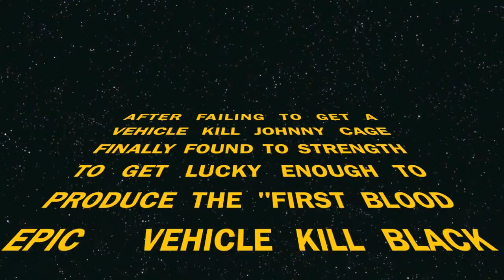FUN WITH FRAG GRENADES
TRYING TO GET A VEHICLE KILL IN BLACK OPS ONLINE

MORE TAGS:TRYING TO GET A VEHICLE KILL IN BLACK OPS ONLINE "Fun (magazine)" "Online And Offline" Magazine Funny Everything Having Metro Lol Strike "Metro (British Newspaper)" Book Station Counter Books Css "Police Station" Source Reading "Having Fun" "Book Review" Counterstrike Shake "Counter Strike" Friends Library Comic Writing Wash Author Some Novel "Metro Station" Ace Audio Trailer Letters "Trailer (vehicle)" Clive Story Writer